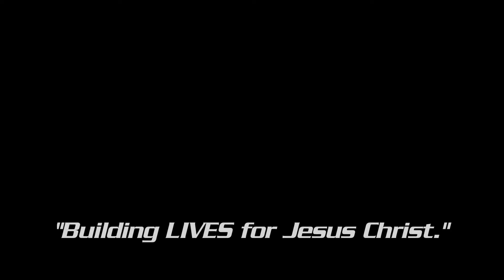Baja Christian Ministries Promo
Baja Christian Ministries teams up with other organizations in Tijuana Mexico just about every weekend to make a difference in the lives of the people in some of the poorest neighborhoods. This was the tail end of a week when Ten Days Ministries came together with Bob Sanders and the BCM team to build a church, classroom, and home.

Director / DP: Brian Booth
Sound Mixer: Martin Kittappa
Editor: Tim C Anderson

Artist: Newsboys
Album: Born Again